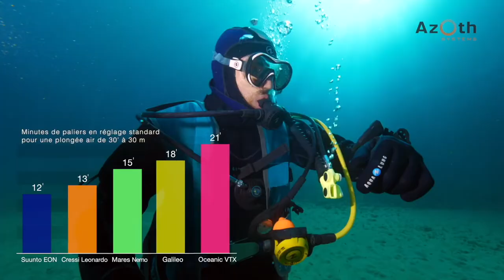TVT SYSTEM FACTORY présente AZOTH SYSTEMS INNOV'DAY 2020